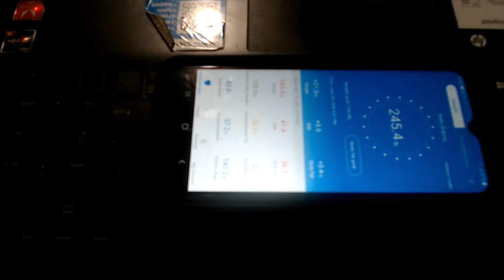Tips for Success on Keto or Protein Sparing Modified Fast Weigh In Friday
This is the story of my weight loss journey as I work toward and struggle at times to lose weight and get healthier.  I use keto, intermittent fasting,  protein sparing modified fast, exercise and other weight loss tools to reach my goals.